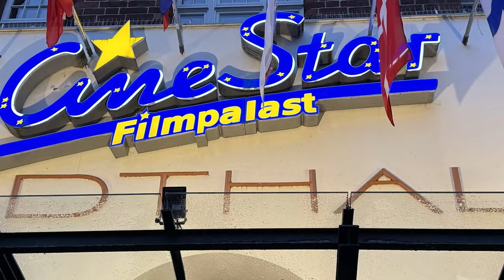Interview mit Victoria Verseau (Regisseurin des Films "Trans Memoria")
Regisseurin und Protagonistin Victoria Verseau über Transidentität, ihren Dokumentarfilm "Trans Memoria" und die Herausforderungen, die dieser mit sich brachte, ihre Inspiration, weitere Filmprojekte und vieles mehr!